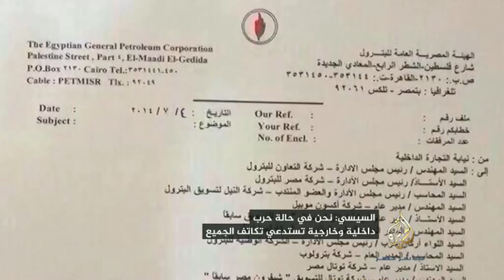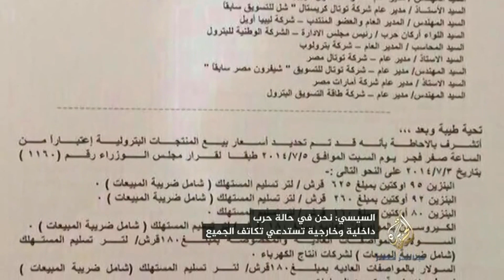السيسي : الحكومة ليس لديها آلية لضبط الأسواق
السيسي :
مصر بدآت مسيرة الإصلاح منذ 40 سنة ولن تتوقف حتى تصبح من أفضل الدول
زيادة الأسعار لو تأخرت لغرقت البلاد في ديون قدرها 3 تريليونات جنيه